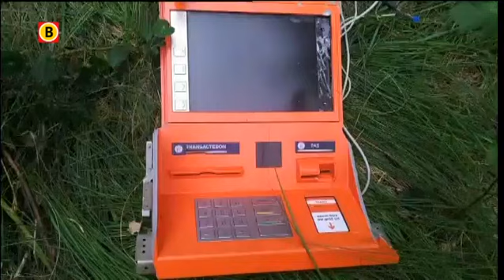Gestolen geldautomaat ramkraak Albert Heijn Heeze teruggevonden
De geldautomaat die woensdagnacht met grof geweld uit een Albert Heijn in Heeze werd getrokken, is teruggevonden. De automaat lag in het bos achter het crematorium aan de Somerenseweg in Heeze, samen met spullen die vermoedelijk gebruikt zijn om 'm open te breken. Maarten van der Wulp vond het apparaat bij toeval, toen hij zondagmiddag door het bos wandelde.